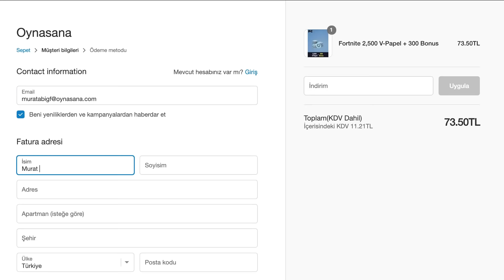PATLAYICI SİLAHLAR İLE BUZ LEJYONUNA HASAR VER ! BUZ FIRTINASI GÖREVLERİ ! (Fortnite Battle Royale)